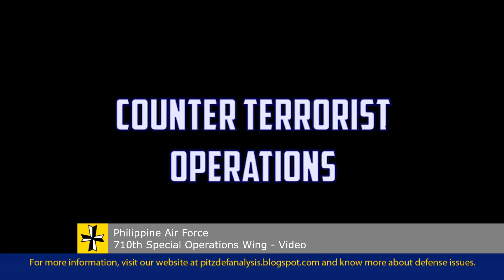PAF 710th Special Operations Wing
This is one of the video entries on the Philippine Air Force's Facebook page where it shows the roles, duties, and responsibilities of various units within the service branch.

The video depicts the role of PAF Special Operations Wing in which in itself obtains Air Force personnel who specialized on skills such as airborne operations as well as counter-terrorism efforts and sniper skills which defines the unit as the one that with specialized sets of skills designed for special-type of organizations that aid the service branch attain its mandate.